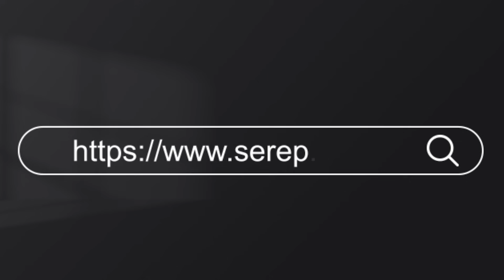Чүйдө жол кырсыгынан алты киши каза болду, дагы үчөөнүн абалы оор. Айдоочу мас абалда болгон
o Дагы 9 өлкөнүн жарандары үчүн 60 күнгө чейин визасыз саякат. Мыйзамга кол коюлду
o Президент Садыр Жапаров коронавируска каршы вакцина алды.
o «Sputnik V» вакцинасын алгандан кийин каза болду делген жаран боюнча эксперттик комиссия түзүлдү
o Тилек Токтогазиев: «Ташиев менен Жапаров бийликти бөлүштүрө албай жатышат»
o Президент Садыр Жапаров ИИМге мас айдоочуларды аныктоо боюнча рейддик чараларды күчөтүүнү тапшырды
o Кыргызстандык спортчулар Олимпиада оюндарынын ачылыш аземинде
o Токиодогу Олимпиадага кайсы аткаминерлер барат?
o Жаңы окуу жылы онлайн режимде башталышы мүмкүн
o Чаткал-Талас унаа жолу ачылды
o Чолпон-Атада көк бөрү боюнча эл аралык мелдеш өтөт
o «Жол тандабастын айдоочусу мас абалында болгон». Чүйдөгү жол кырсыктан каза болгондордун саны 6 адамга жетти
o Акыркы суткада 1127 адамдан коронавирус аныкталып, 10 киши каза болду.